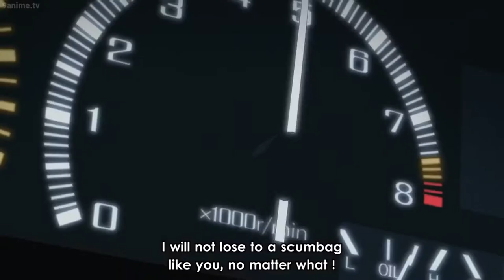Ender vs. The 2021 Manufacturer Series - Round 1 | Tyre Management, The Race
I enjoy managing more than one thing at a time while worrying about other things.

Also, a mid-ish points day, but could be better.

NOTE: The audio for the original file was completely screwed up, so I had to re-record the audio via the game's replay system. Thank god I was able to sync it up very easily and make it sound almost 1:1.

MUSIC USED (In Order of Appearance):
STAGE SELECT D7 Ver. / SEGA Sound Team
Can't Stop, Won't Stop! ...for Green Forest / SEGA Sound Team
On The Moon / T.Stebbins
Special Stage (JP) - Sonic CD / SEGA Sound Team
Spring Emotions / SEGA Sound Team, Tomoya Ohtani
The Battle II / Dennis Martin, MC, motsu, m.o.v.e., t-kimura
Time Will Tell / T.Stebbins
Awaiting Other Challengers (Arcade) / Takenobu Mitsuyoshi
The King of Speed x Space Jam / Mashup by MrLegionnare
Darkish / あき, A-ONE
Theme of BROLY (DBS) / Bandai-Namco Entertainment